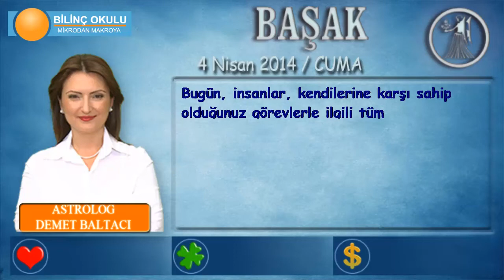BAŞAK Burcu, GÜNLÜK Astroloji Yorumu,4 NİSAN 2014, Astrolog DEMET BALTACI Bilinç Okulu